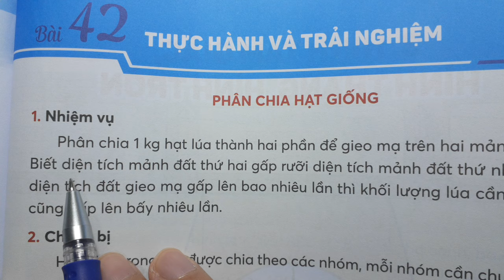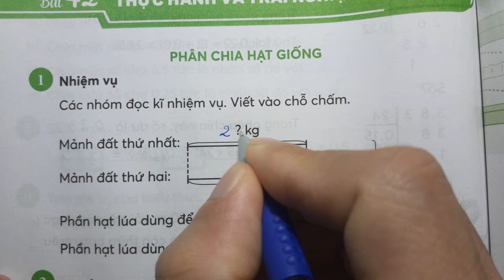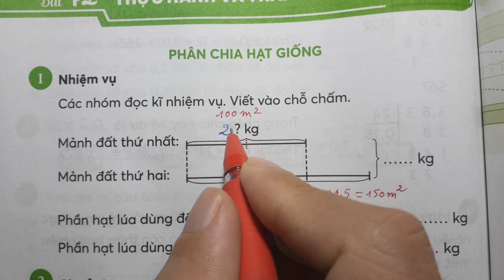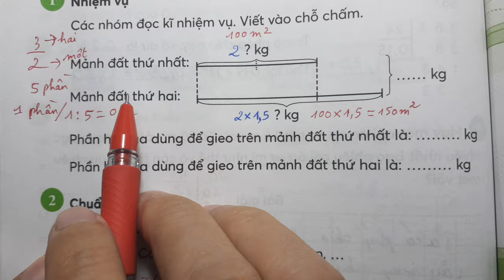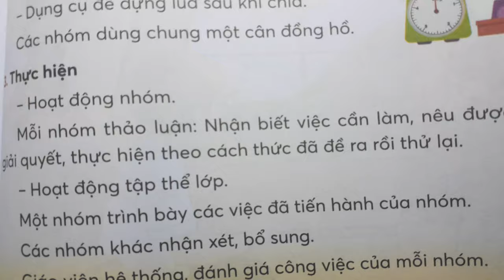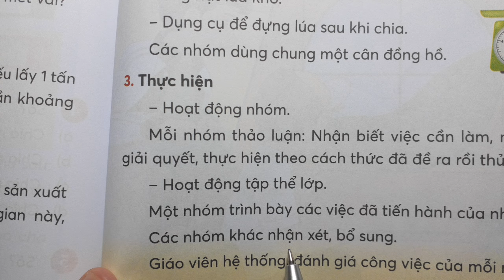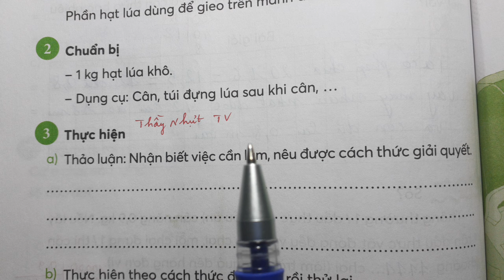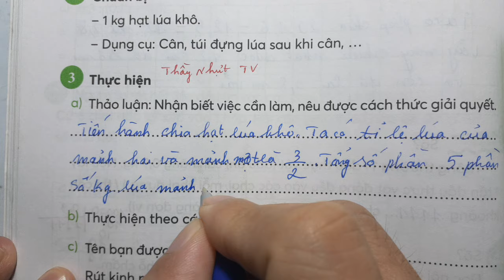TOÁN LỚP 5 VỞ BÀI TẬP 1 Bài 42 Trang 106 - THỰC HÀNH VÀ TRẢI NGHIỆM - Chân Trời Sáng Tạo Thầy NhựtTV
TOÁN LỚP 5 VỞ BÀI TẬP 1 Bài 42 Trang 106 - THỰC HÀNH VÀ TRẢI NGHIỆM - Chân Trời Sáng Tạo Thầy Nhựt TV